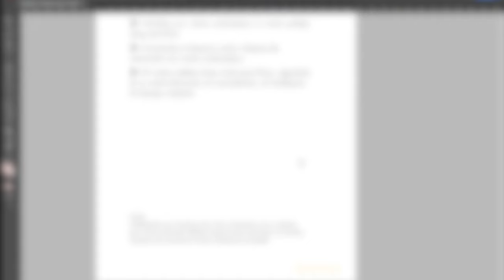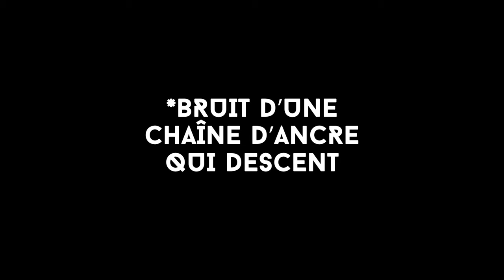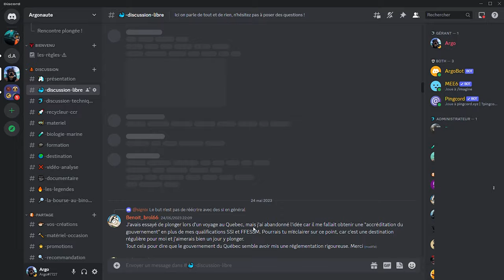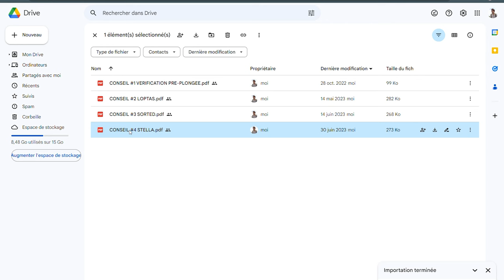Bien Finir sa Plongée Sous-Marine ⚠️ éviter les Accidents de Remontée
Comment bien finir sa plongée en sécurité ?
La fin de plongée est probablement le moment de plus critique d'une sortie sous marine !

Mais avec les bonnes habitudes, vous pouvez facilement éviter les problèmes pouvant causer un accident de plongée !

Alors cher plongeurs, voici la séquence STELLA que j'utilise depuis maintenant 7 ans a chacune de mes remontées !

Cette séquence ma été enseigné a Bali par mon amis et mentor Harold que je remercie !
J'espère sincérement quelle vous sera aussi utile qu'à moi lors de vos prochaine plongée.

BRAS /PINCE
00:00 Introduction Plongée
01:19 Pourquoi STELLA
02:18 S pour Signal
03:05 T pour Temps
04:05 E pour Elever
04:47 L pour Look
05:10 L pour Listen
06:18 A pour Ascension
07:44 Fab wild plouf !
08:48 CADEAU ♥